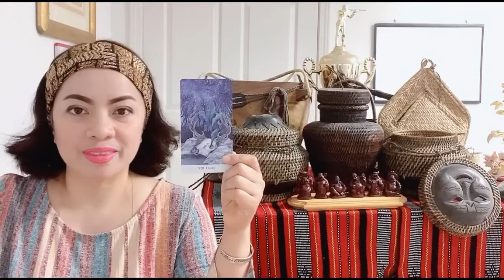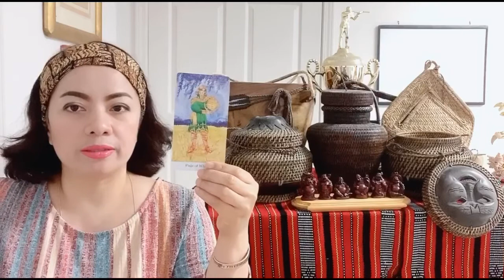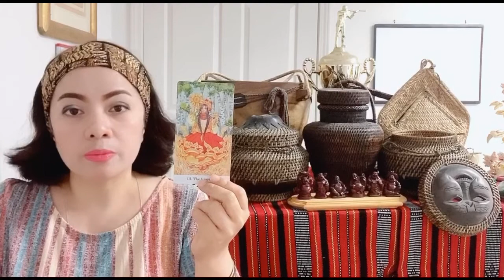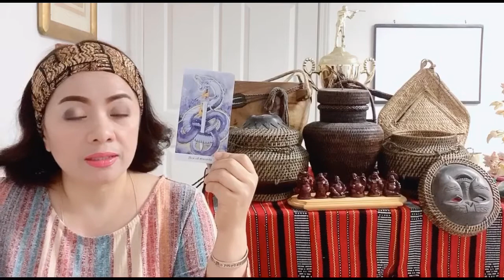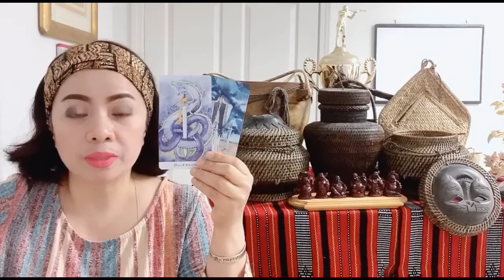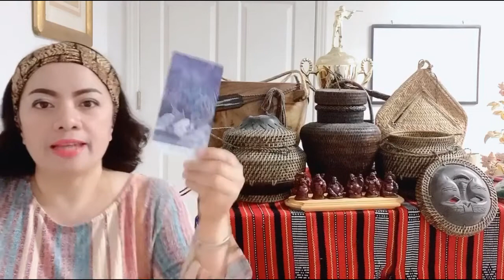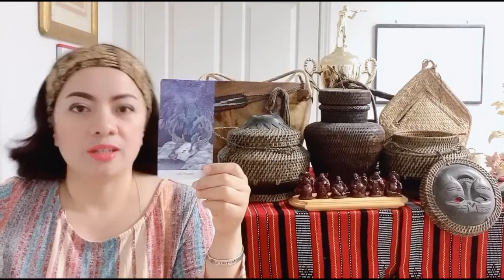TAURUS AUGUST - WISH GRANTED!!! (July 28 - Aug. 8, 2020)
In this video is the tarot card reading (like horoscope) of the Taurus sign for July 28 to August 8, 2020.  Nine (9) cards are pulled out, and the best card is the "9 of cups"...continue watching to know more of what the cards mean.